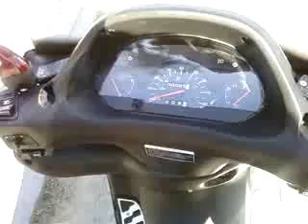lance 250cc touring scooter closer look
low quality video of my new burgundy lance